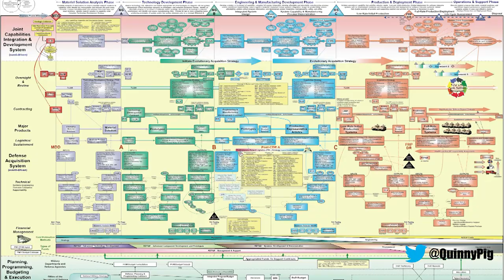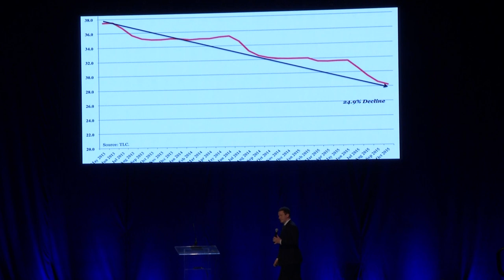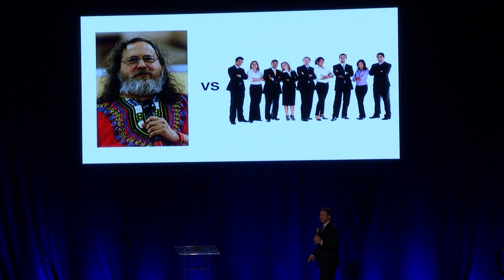Death of an Enterprise Software Salesman—Corey Quinn